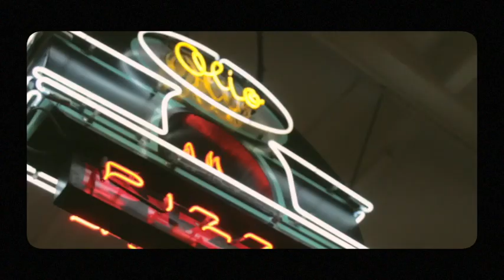jazz june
This pretty much sums up June for me.

Jazz Old School - Makeeng-Prod